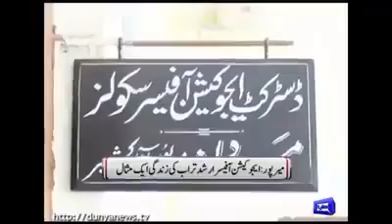Disable became most successful Educationist....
Rashid Turab was a child when his parents came to know he is not a normal kid. Weak legs couldn't stop him from becoming role model for society. His legs have been broken 20 times during his education. Now he is district education officer and chairman elementary board  Mirpur Azad Kashmir.